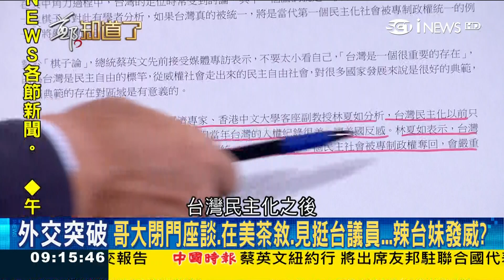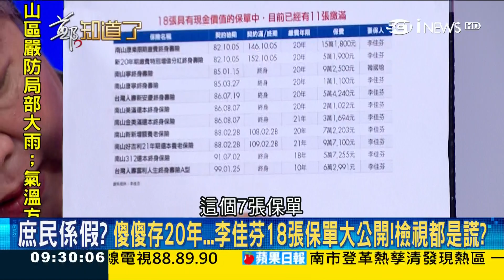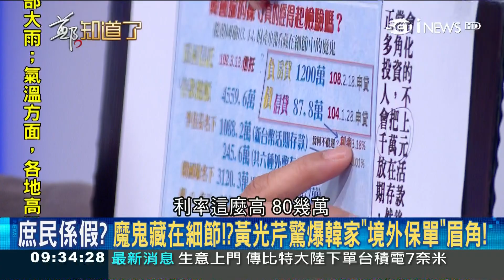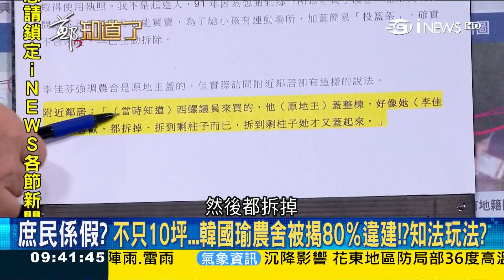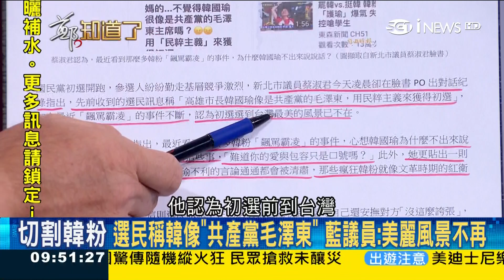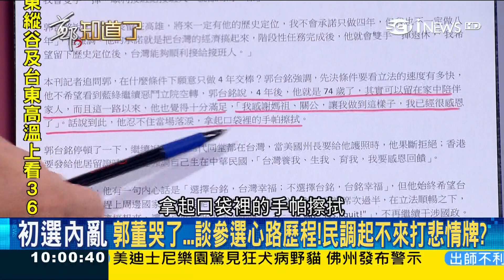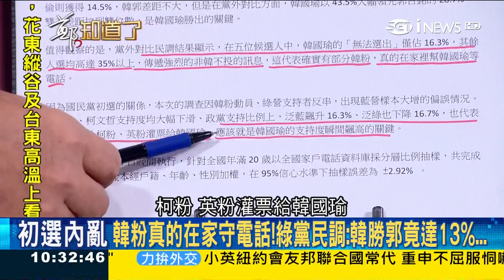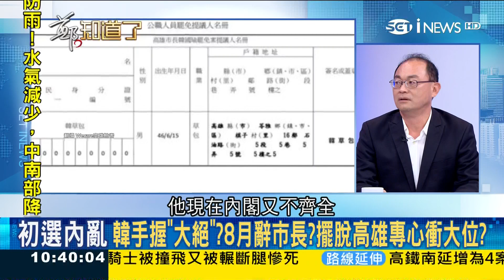霸氣郭董嗆上任第一件事查"他"稅 轉眼秒哭談參選歷程..下一招將脫黨參選？ │鄭弘儀主持│【鄭知道了完整版】20190711│三立iNEWS